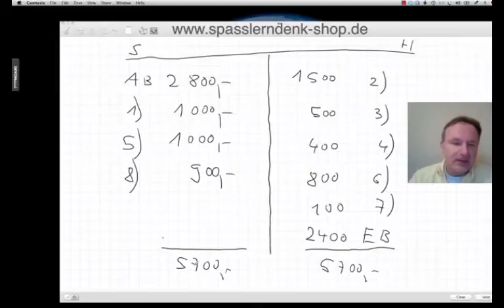Kassenkonto / Buchungen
Was ist das Kassenkonto? - Betriebswirt IHK